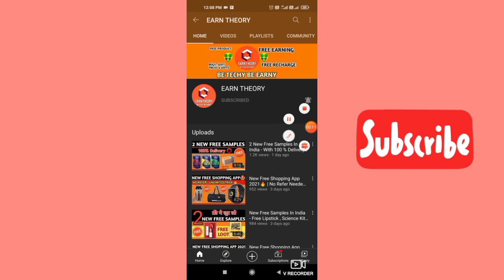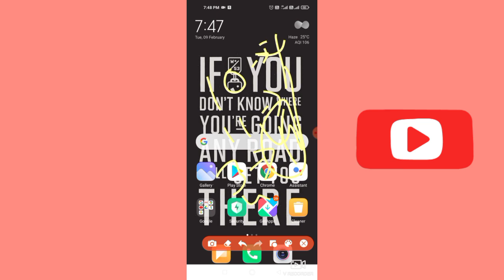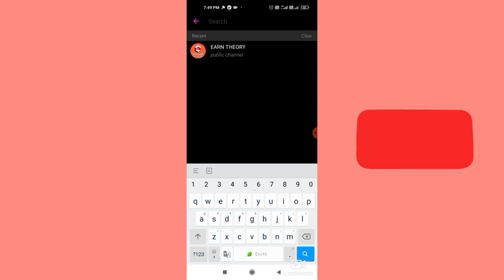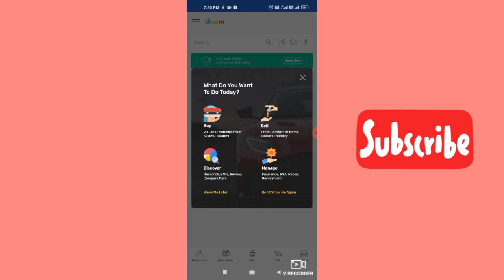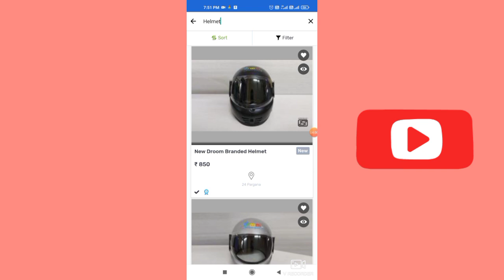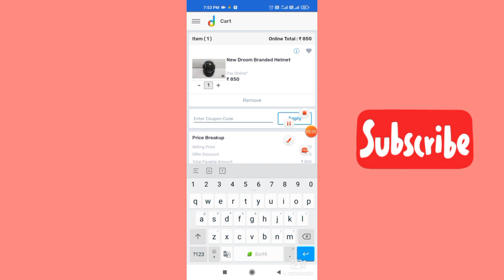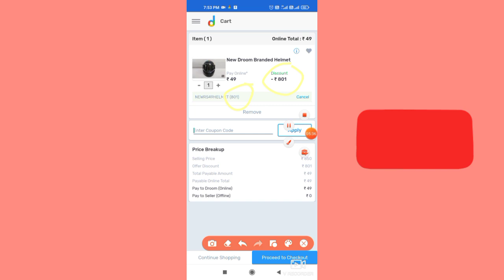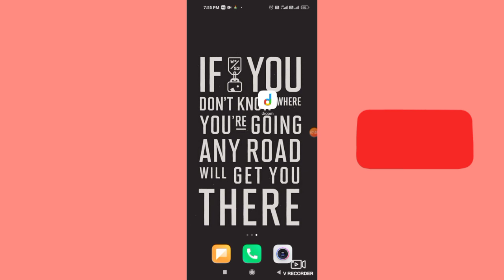DROOM BUG⚡ | Order Droom Helmet At ₹49 Directly!! | How To Order Droom Helmet Without Sale | New Bug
For Bug Details Watch Video Till End .

App Link - Search App Name On Play Store And Download And Loot 🎈🎈

IGNORE IT -
nikon free products
 nikon free product
 nikon loot offers
 nikon refer & earn loot offers
 loot episodes
nikon product loot
 free products
free samples
 loot offer
Free Products online
 Free samples
lenskart
lenskart loot
NIKON FREE PRODUCTS
NIKON REFER AND EARN POINTS
UNLIMITED TRICK ADDED
100% DELIVERY
rs0 shopping offer || New free samples products || Free products
sample product backlog,
sample product shoot,
sample product roadmap,
free sample produsample products in india 2020,
free product tamil,
free product trick,
free product testing,
tatacliq
FREE LOOT UNBOXING
LOOT UNBOXING
MAHALOOT
Free Sample
Free Samples
Free Products
Free Product
Loot
free samples in india
free samples loot
GET 2 PRODUCT FOR FREE🔥2 NEW SAMPLES FOR FREE🔥FREE SAMPLES PRODUCTS LOOT🔥🔥LOOT LO FREE PRODUCTS|
Lenskart Free Eyeglasses In Every 5 Minutes | Lenskart Freedom Sale Offer
lenskart free eyeglasses
lenskart free sunglasses
lenskart freedom sale
lenskart freedom sale offer
lenskart first frame free
lenskart free frame
lenskart free shopping
lenskart frames for men
lenskart offers
lenskart reviews
lenskart blue cut lenses
lenskart new offer
droom sale bug
droom loot
droom helmet sale
droom helmet sale bug
how to order droom helmet without sale at low price .